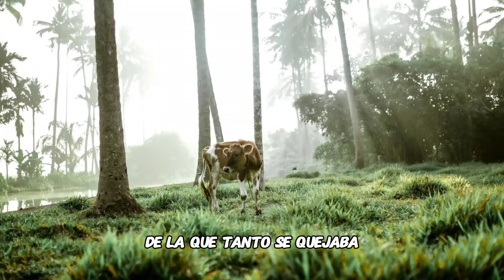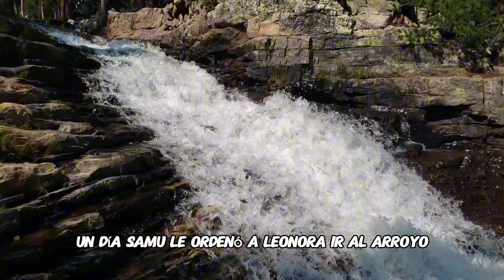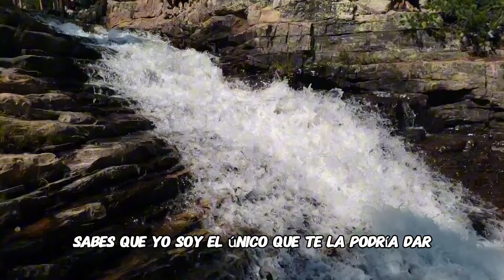La VACA que Se quejaba Por Todo _ Reflexión de vida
En esta historia, descubre cómo Leonora, una vaca valiente, aprende a apreciar las bendiciones de su vida a través de una aventura llena de desafíos y descubrimientos. Acompáñala en su viaje y recibe una poderosa lección sobre la gratitud y el verdadero significado de la riqueza. Perfecta para quienes buscan inspiración y una perspectiva renovada sobre la vida. ¡No te la pierdas!

Reflexiones cristianas, Reflexiones de la vida cortas, Reflexiones con mensaje., Historias de la vida real., Cuentos con reflexión., Historias cortas, Cómo aumentar la fe en Dios., Historias cristianas., Cuentos cristianos, Reflexión para aumentar la fe, cuentos, reflexiones de la vida ,historias de la vida real, reflexión de la vida real, caso de la vida real, reflexion triste, La VACA que Se quejaba Por Todo _ Reflexión de vida, la mejor reflexion cristiana